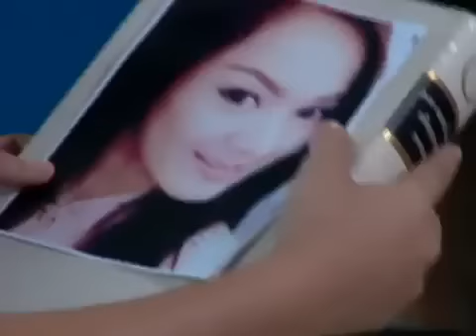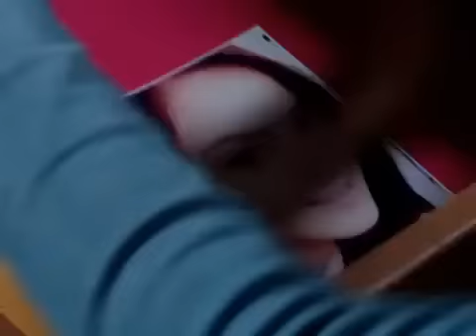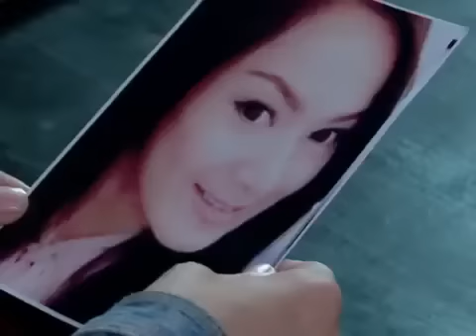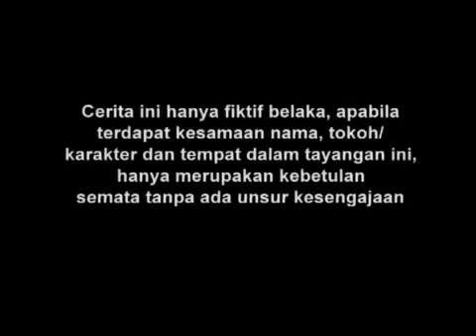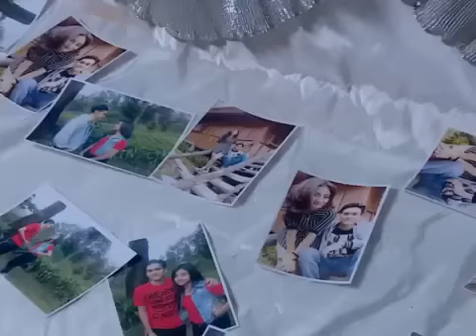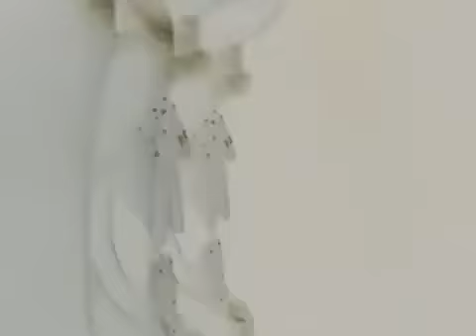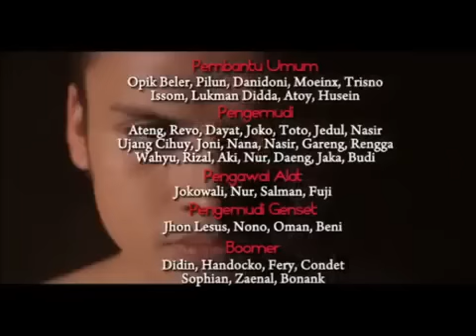Manusia Harimau - Episode 63